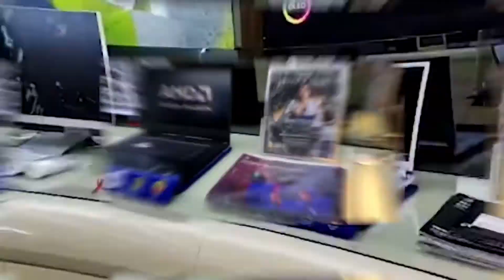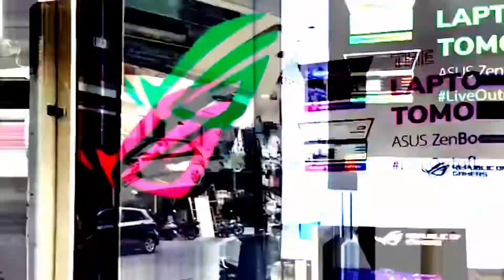Visit Asus Exclusive Store Ludhiana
Store Look
Live demo